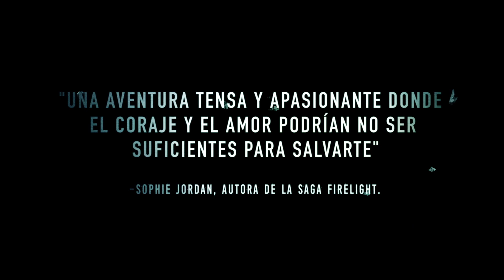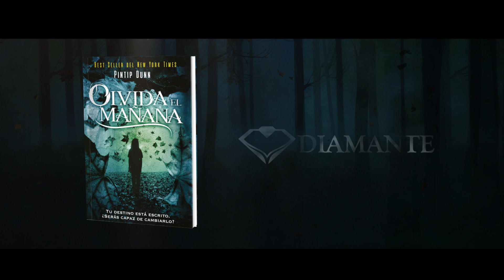Olvida el mañana - Book trailer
EBOOK

Cuando todo está perdido, la esperanza es lo único que nos impulsa a seguir…

Callie cumple diecisiete años. El punto de su vida en el que se le revelará quién es y a dónde va. También sus compañeros recibirán la visión de su futuro: Uno está destinado a convertirse en nadador de clase mundial, otro, en científico renombrado, otra, en una gran actriz... Pero el destino de Callie es aterrador: se convertirá en una criminal que pondrá en peligro la vida de su hermana menor. Por el rotundo presagio, Callie es arrestada y llevada a una prisión infernal. Ahora se enfrenta al reto de escapar parra proteger a su hermana de la mayor amenaza: Callie, ella misma.